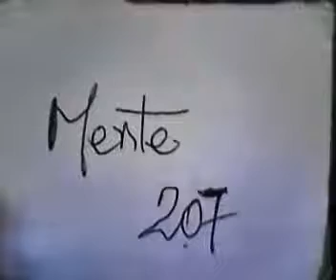Concepto Terapia 214 Mente 207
La mente es otro de los conceptos básicos que cualquier persona culta de estos tiempos debe tener muy claro por lo que implica no tener claridad en su estructura y funciones, en su capacidad para generar ideas.